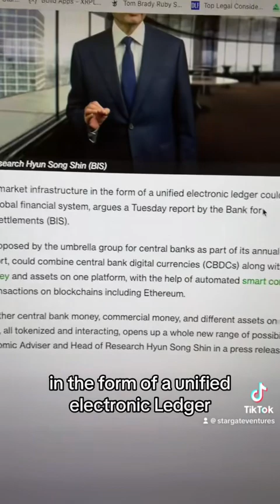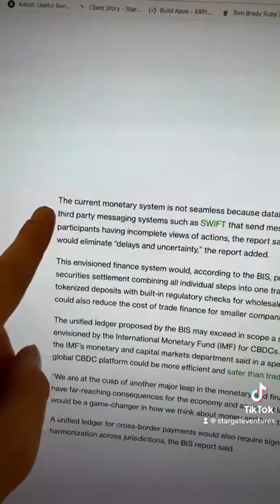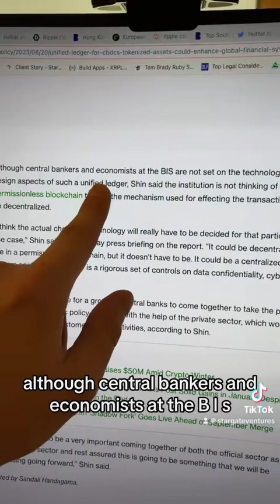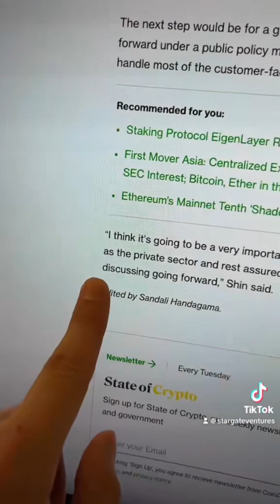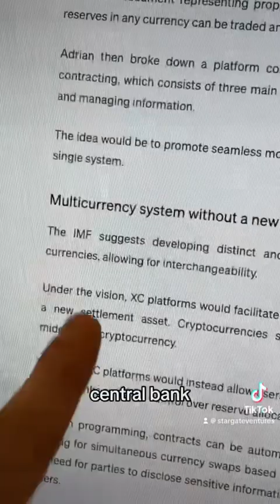BREAKINGNEWS GLOBAL CBDC “UNIFIED LEDGER” BANK FOR INTERNATIONAL SETTLEMENTS 🤯